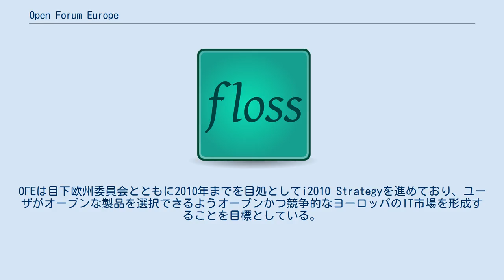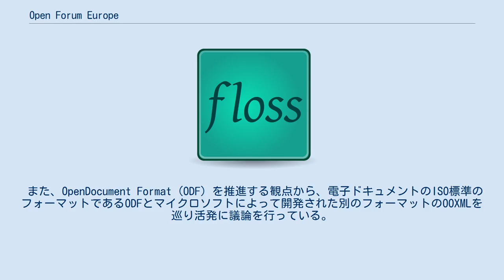Open Forum Europe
Open Forum Europe (オープン・フォーラム・ヨーロッパ、OFE)は、企業と政府組織におけるオープンソースソフトウェアの利用を推進する非営利団体である。
2002年3月に設立された。
OFEは目下欧州委員会とともに2010年までを目処としてi2010 Strategyを進めており、ユーザがオープンな製品を選択できるようオープンかつ競争的なヨーロッパのIT市場を形成することを目標としている。
 OFEはいくつかの大手IT企業によってサポートされており、欧州委員会や各国の政府と、直接もしくは国内の協力団体を通して密に活動している。
また、ヨーロッパにおけるオープンソースソフトウェアの開発と利用を促進することを目的とした契約活動をおこなっており、イギリス政府やデンマーク、アイルランド、イギリス国内の中小企業に焦点を合わせたポータルがそれぞれ設置されている。
 また、OpenDocument Format (ODF) を推進する観点から、電子ドキュメントのISO標準のフォーマットであるODFとマイクロソフトによって開発された別のフォーマットのOOXMLを巡り活発に議論を行っている。
 OFEはFree Software Foundation Europe、Linux Professional Institute、Foundation for a Free Information Infrastructure (FFII)、OpenDocument Format Allianceとそれぞれ協力関係にある。
 ^ Open Forum Europe ^ OpenBiz ^ OpenIreland ^ OFE UK ^ Linux Professional Institute ホームページ